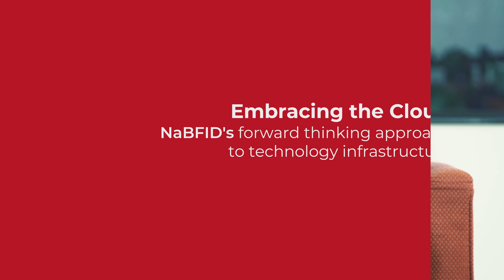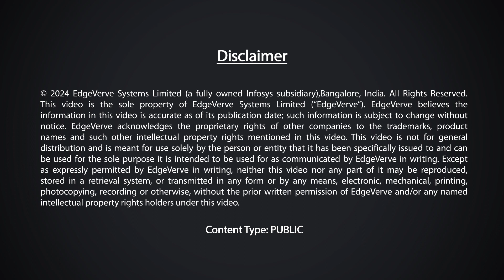Innovation talk with NaBFID: B. S. Venkatesha, Deputy Managing Director, Chief Risk Officer